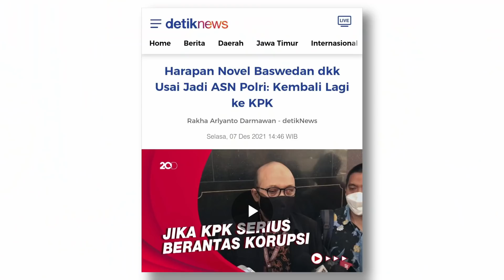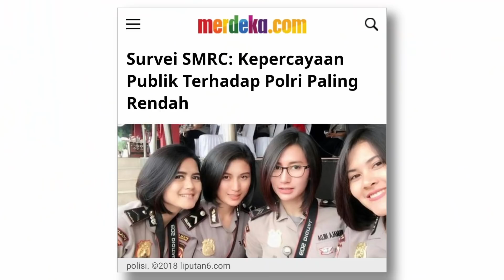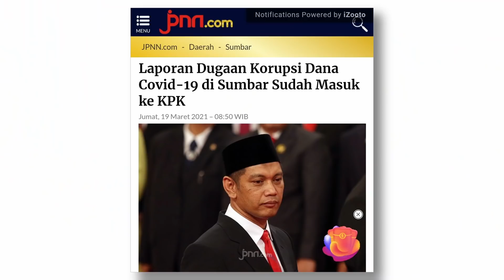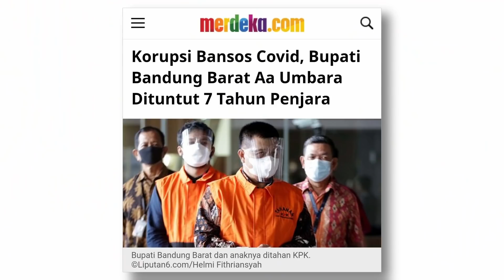JADI ASN POLRI, NOVEL BASWEDAN DKK BISA PERIKSA DAN TANGKAP PIMPINAN KPK | OTR Eps. 71